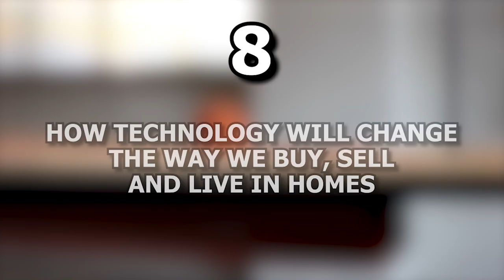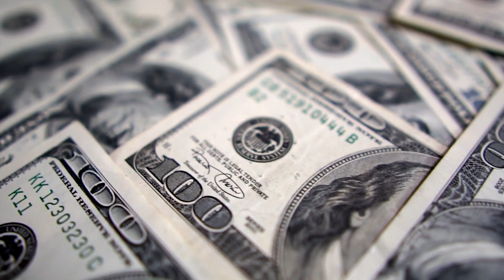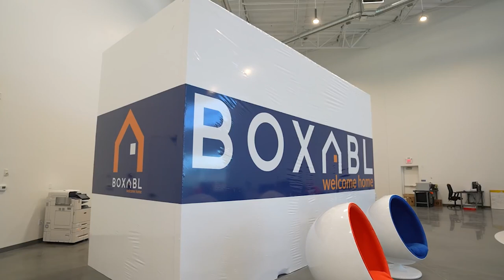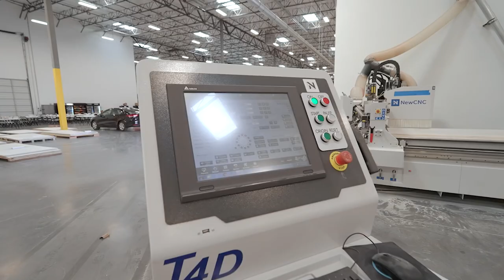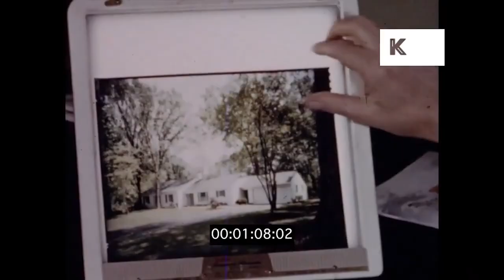Future Of Real Estate 2030 - What To Expect In The Housing Market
What is the Future of The Real Estate Market? What is The Future Of The Housing Market? In 2030 the world will look dramatically different due to significant changes in society, changes in technological advancements, and changes in the way we live.  The Great Reset? The future of Real Estate, Homes, where we live, and how we live, will look completely different: For example: By 2030 major tech companies have already launched official projects to develop homes that can be delivered, unfolded, and built in an hour.

Billions of dollars have been invested in Artificial intelligence that will completely change the way we manage our homes. This exponentially growing Technology, and will do much more than the current smart home technology. If you think about current-day Alexa and Google, these will look like the Edison light bulb compared to this new technology. Remember when 2030 seemed like so far into the distant future? Now, it's not that far away. These large projects have full-time staff dedicated to completing this effort. Many of these projects were started years ago and are expected to take anywhere from 3 to 5 years more to complete.  So what is the 2030 housing market forecast? Will real estate remain strong?
This is a growing industry of the future! The future of real estate in America. And the world in 2030 with future technologies.

You are going to see many changes in future homes and real estate besides just Top future technologies.

In this video, I'm going to be going deep, into the 12 things, you need to know about the future of real estate, and what to expect by 2030.  If you watch this to the end, you are going to learn about:

1- The changing demographics, that will impact the housing market
2- The Future of the real estate market, and how it will change by 2030
3- New home construction, and design in 2030
4- The impact of technological advances, on homes in the future
5- Changes in family life, and how that will impact home purchasing decisions
6- How global warming, will affect property values
7- The future of the real estate market, and how it will change
8- How technology, will change the way we buy, sell, and live in homes
9- The rise of shared and cooperative housing, and its potential implications
10- Changes in the mortgage, and lending industry
11- The rise of "smart" homes, and their impact on the real estate industry
12- What trends to look out for...IN... home design, and décor

This is not George Jetson's stuff. Scientists and engineers are right now figuring out how to solve problems, they previously thought were impossible. This development is projected to lead to technology, that is indistinguishable from Fantasia.

This video covers real estate in 2030 and future technologies. Other related terms: future of the real estate, cities in 2030, the United States in the future, 2030 future, 2030 future housing, 2030 future predictions, future of homes, homes in the future, future home technology, future house tech, The future of real estate market, What future homes will look like, Home technology in the future, 2030, 2030 real estate, 2030 real estate predictions, 2030 technology that will change the world, etc.

This video covers real estate in the US in 2030
Future of Real Estate and emerging technologies for homes, Future and emerging trends related to real estate

604 N 27th Ave Myrtle Beach, SC 29577

Provides actionable advice and true stories from real estate investors every week.